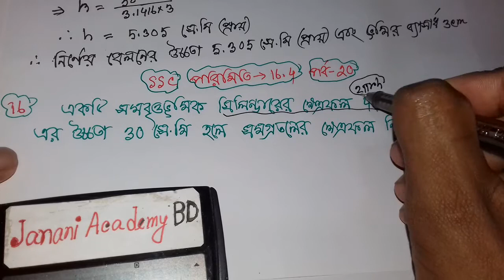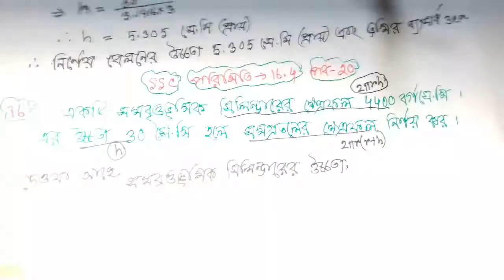SSC Math chapter 16.4 | অংক নং 16 | পরিমিতি 16.4 | পর্ব 20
১৬ অধ্যায় মাধ্যমিক গণিত,
১০ মিনিট স্কুল, 10 minute school,
16th Chapter SSC Math,
SSC math 16th chapter,
16th chapter mensuration,
16.4 পরিমিতি, পরিমিতি 16.4,